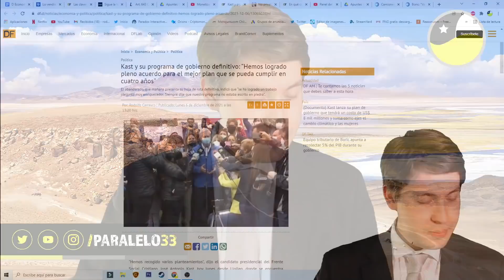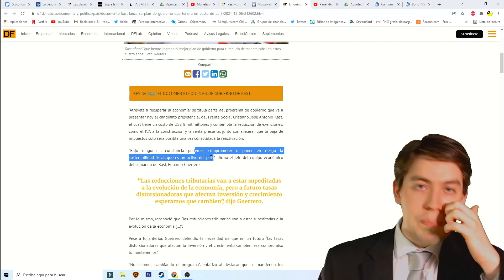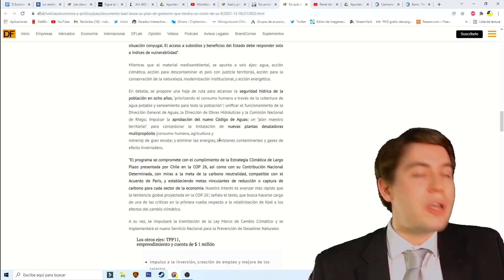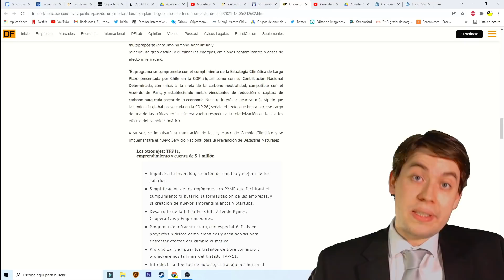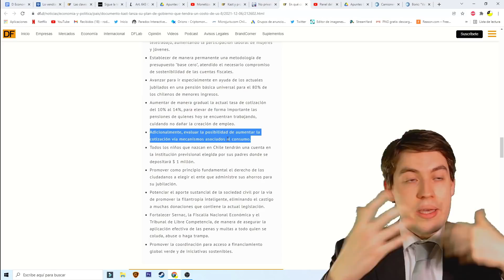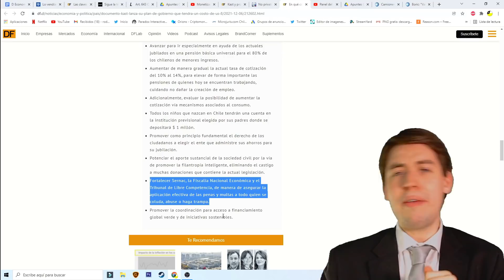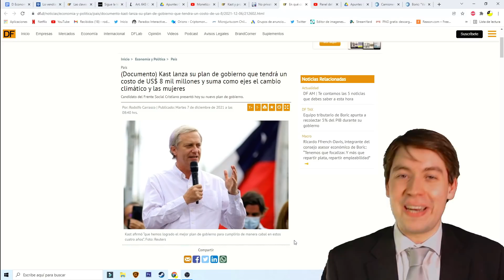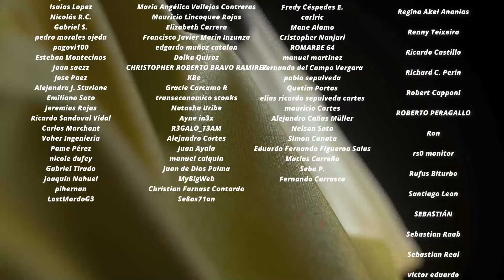KAST REVELA su NUEVO PLAN para CHILE ¡INFLUYEN SICHEL, PIÑERA y PARISI!